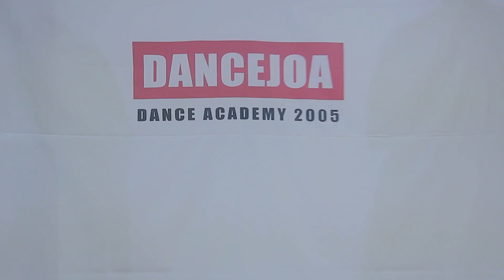마마무 너나 해 안무 수업영상 @강남역 방송댄스학원 댄스조아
강남점 k.pop 방송댄스
매주 월수 PM 7:00~8:00 담당 김민재T

§ 문의&Contact §

카카오옐로우아이디 댄스조아 추가